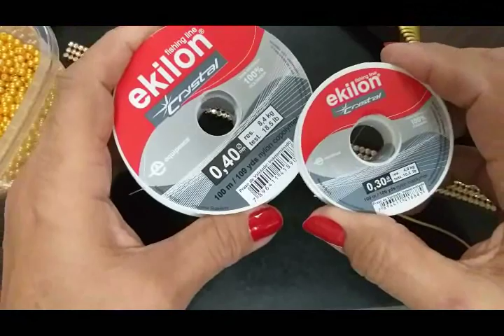Trama Coração Fácil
Contatos venda Mantas prontas
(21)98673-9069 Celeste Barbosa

Venda de material (pérolas)
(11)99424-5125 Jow